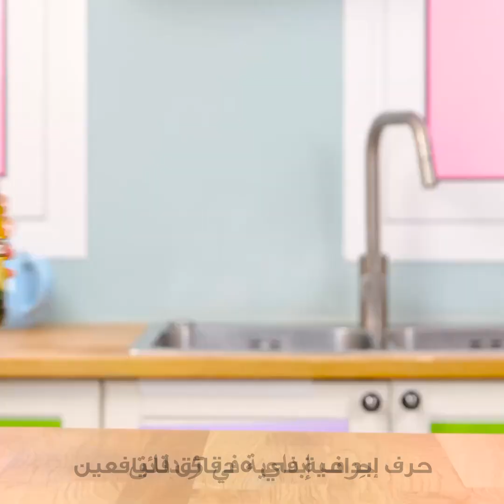حيل تنظيف سهلة للغاية عليك تجربتها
الطوابع الزمنية:
00:32 طريقة تنظيف المروحة
01:29 حيل لتنظيف الحمام
06:08 إزالة البقع من الملابس البيضاء
09:35 طريقة تنظيف المقلاة